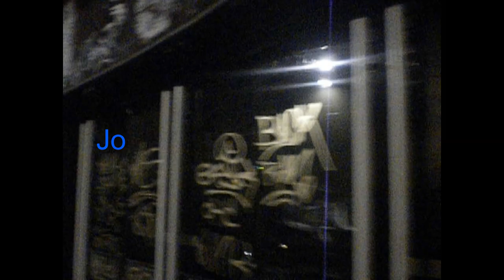Josta - Ti Spiezzo il Beat (...verso il Regio...) 🌴 Audio Production Music Free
Ti Spiezzo il Beat (...verso il Regio...)
Camminando verso il Regio con gli Occhi di Isacco.
Piazza Vittorio To Piazza Castello Via Verdi at piazzetta Tamagno.
The Temple of HipHop.
Torino